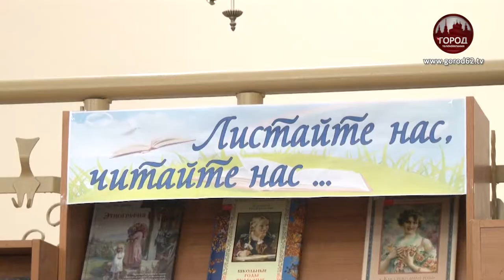Изменения в бюджете и новые заместители. Подробности заседания городской Думы